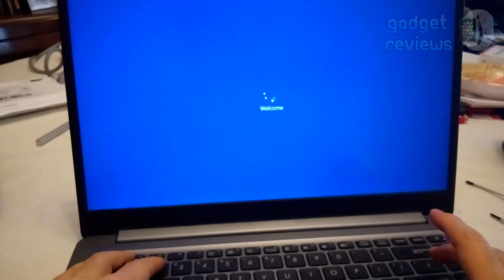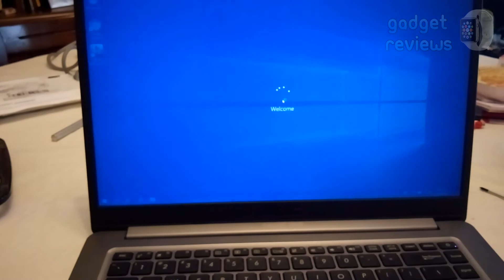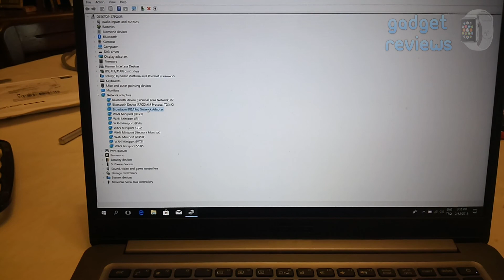macOS High Sierra on Asus Vivobook F510UA Episode 2: Install DW1560 BCM94352Z NGFF M.2 WLAN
LINKS:
Recommended Amazon products

* Asus F510UA with 1 TB HDD
* Asus F510UA with 128 GB SSD + 1 TB HDD
* Compatible M.2 SATA SSD #1
* Compatible M.2 SATA SSD: #2
* Compatible 2.5" 7mm SATA SSD
* Compatible RAM #1
* Compatible RAM #2

SPECS
* CPU: Intel Core i5-8250U
* GPU: Intel UHD 620
* Screen: 15.6" anti-glare (matte) 1920x1080
* RAM: 8 GB DDR4 (1 empty slot available)
* HDD: 1 TB
* SSD: Empty SATA 3 SSD slot available
* Weight: 3.7 lbs (1.7 kg)
* Keyboard: Non-backlit
* OS: Windows 10 Home
* Ports:
    - 2 x USB 2.0
    - 1 x USB 3.0
    - 1 x USB-C
    - 1 x HDMI
    - 1 x SD card slot

PROS
* Lightweight
* 8th generation 4 core ULV CPU
* Affordable price, only 549$
* Highly upgradable (max 32 GB RAM supported and 1 SSD + 1 SSD or HDD slots available)

CONS
* HDD model needs an SSD upgrade manually, which is not easy
* Non-backlit keyboard
* Only one USB-A 3.0 port
* No Caps Lock indicator
* Medium level build quality
* VGA webcam

REVIEW
* Very light (about 1.7 kg) for a 15.6" budget priced laptop
* Highly recommended for web browsing, education, business, software development etc
* Not recommended for gaming
* Battery stand for about 4-5 hours depending on usage
* Fan noise is too low
* RAM and SSD upgrade is possible but it is not easy to open the case of laptop,